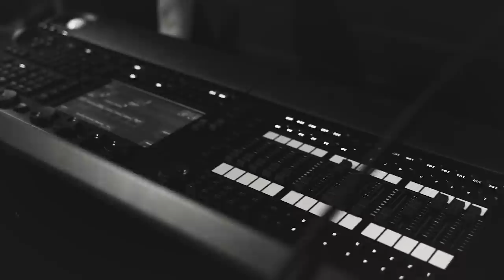CHANGE YOUR LIFE !!!